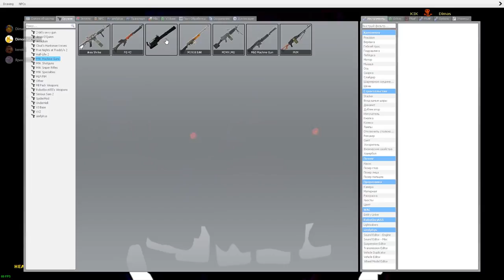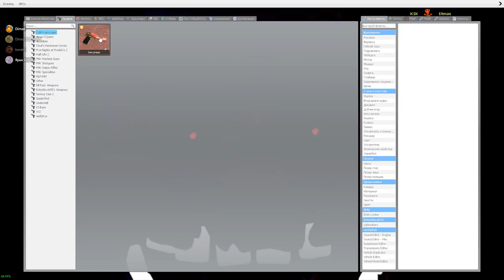АНИМАТРОНИКИ ПРОТИВ ОХРАНИКА FNAF ► Garry's Mod